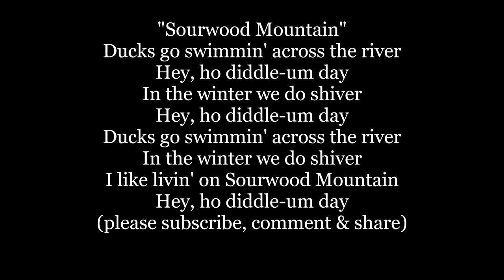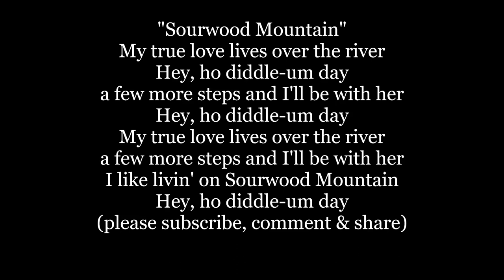SOURWOOD MOUNTAIN Lyrics Words Sing Along Music country bluegras folk ball song Appalachi not Woodie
SOURWOOD MOUNTAIN Lyrics Words Sing Along Music
Chickens crowin' on Sourwood Mountain
Hey, ho diddle-um day
So many pretty girls I can't count 'em
I like livin' on Sourwood Mountain